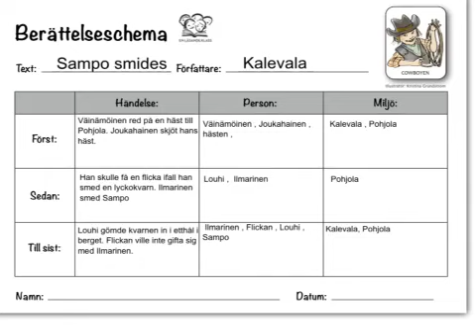Kalevala: Sampo smides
En elev i S:t Karins svenska skola återberättar historien om hur lyckokvarnen Sampo smides.